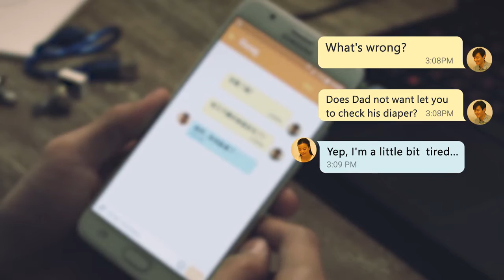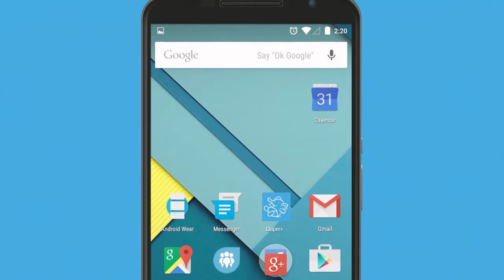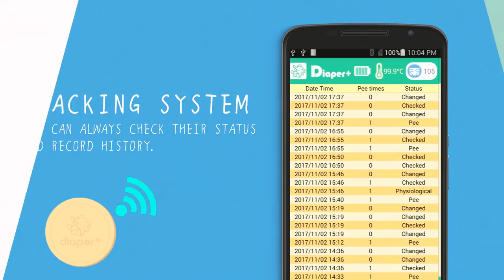Diaper+ Remote Urine Sensor EN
Remote smart sensor for wet diapers (suitable for adults and babies, works on diapers/ and incontinence pads)